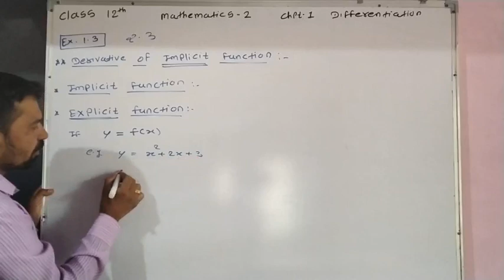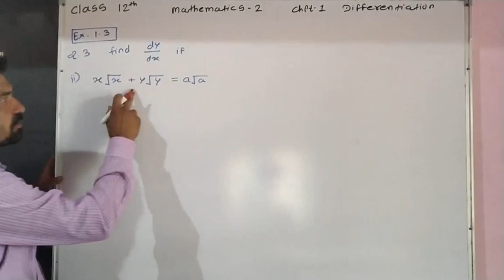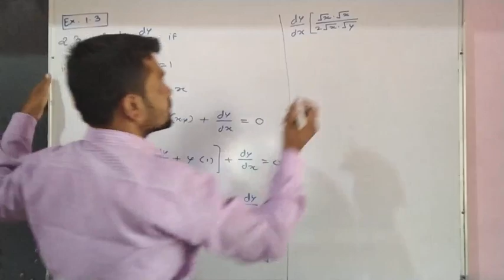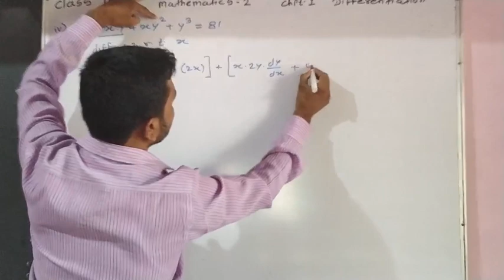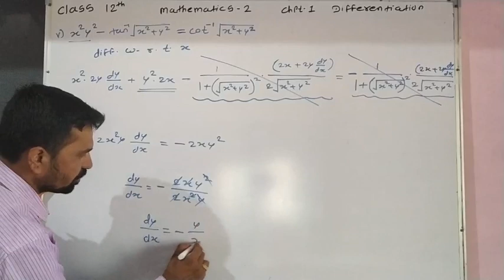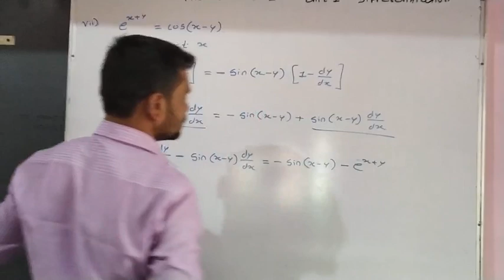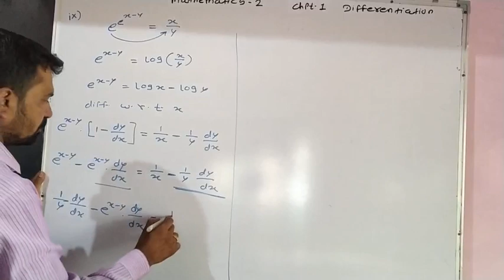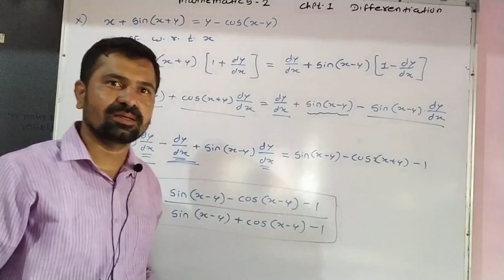Differentiation Class 12 new syllabus || 12th Mathematics New Syllabus 2020-2021 | Ex. 1.3 || Q.3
Differentiation Part 2 Maths 2 HSC New Syllabus 2020 | Maharashtra Board |
Differentiation Part 1 HSC New Syllabus 2020-21 | Full Basic Concept of Derivatives |
Differentiation Class 12 new syllabus || Maharashtra state Board||
Class 12 new syllabus || Maharashtra state Board||
Differentiation,12th maths2,HSC ,Derivative of composite function or chain rule
marathi language
for any Query Whts app @ 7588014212
Ambition science Academy, Vinchur
Vivekanand science Academy, Lasalgaon
Gurukul Night Classes BhausahebNagar (Niphad).